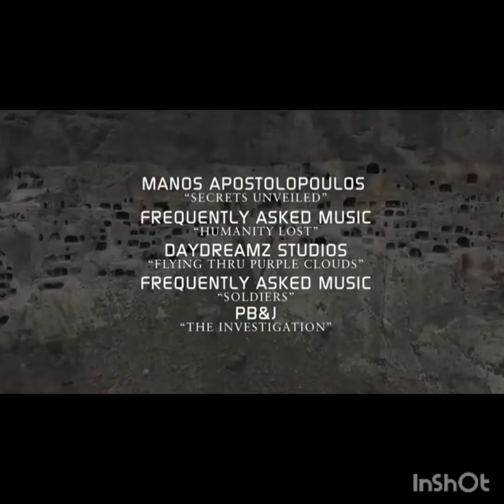TARİHİ BİNALAR. ESKİ MİMARİ HARİKALAR VE ZAMAN, İNSAN HESAPLARI.D.İ kanalı bknz.-thsn(2)